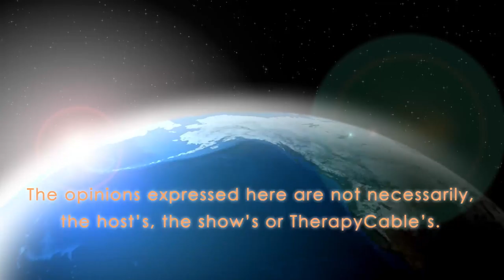Fitness Myths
Join Carlos as he explores fitness myths with Gordon Duffy. Gordon thinks about age, wellness and fitness in an entirely new way that challenges the “junk science” of the past. A fierce advocate of “functional longevity,” Gordon is an author, trainer and certified kinesiologist who has worked along some of the world’s foremost experts on aging.Gordon’s forty years of experience and success have earned him international recognition.

Stefanie Mosby danced and performed for the Los Angeles Lakers for two years. During her time with the Lakers, she performed on national TV, attended numerous charity events, and also hosted the Lakers pre-game show "Lakers TV" and game time events. Her passion for nutrition, health and fitness is apparent by her own amazing physique and her willingness and excitement for helping others achieve their fitness goals.

Both Trainers work at Living Fitness OC in Newport Coast. Website-livingfitnessoc.com.Living Fitness™ is a world class fitness facility featuring the world’s finest personal trainers, resort-level design and decor, and the latest training equipment. Living Fitness™ opened its doors in 2004 and is the only fitness facility in Newport Coast, CA.

Our cutting-edge Personal Training and Pilates programs are completely individualized, inspired and led by the nation’s leading Instructors. They are designed to achieve the most rapid results with the greatest focus placed on the clients individual needs.